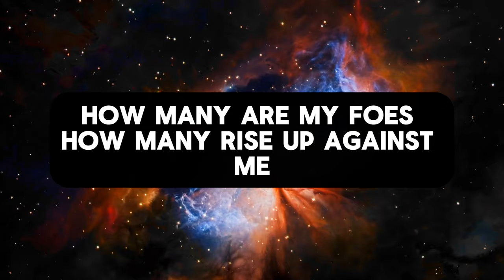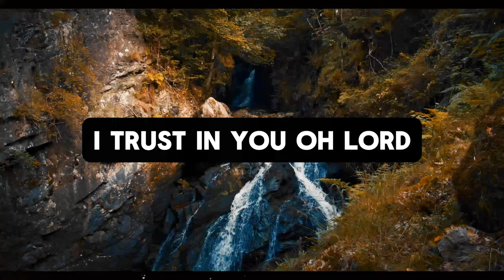The Most Beautiful Christian Hymns for Reflection of God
Join us in a heartfelt journey through the rich tapestry of divine worship, as we present "A Symphony of Praise: Hymns of Faith and Hope." This video is a mosaic of prayers and hymns, drawing inspiration from the biblical tradition of psalms and the profound expressions of faith found throughout the Scriptures.

We invite you to lend your voice to this chorus of praise, as we seek to offer a fragrance of worship pleasing to the Lord. May our collective hymnody rise as a sweet-smelling offering, joining the eternal song of angels and saints in the heavens.